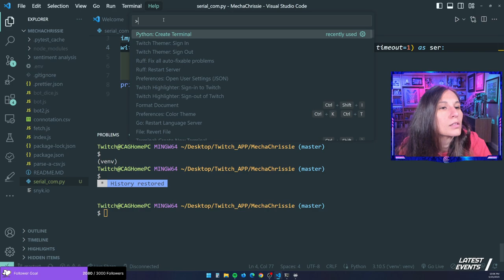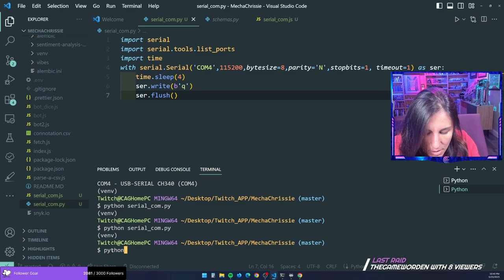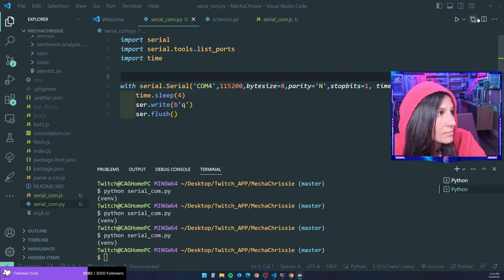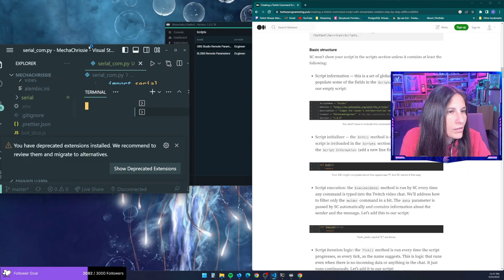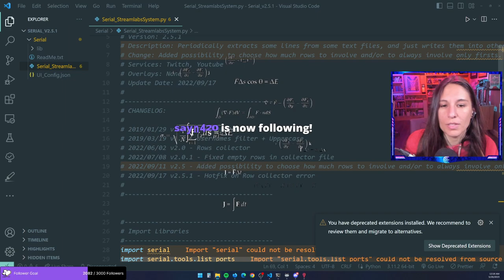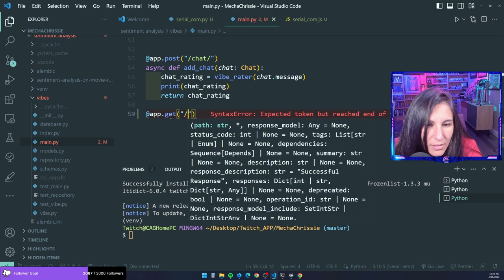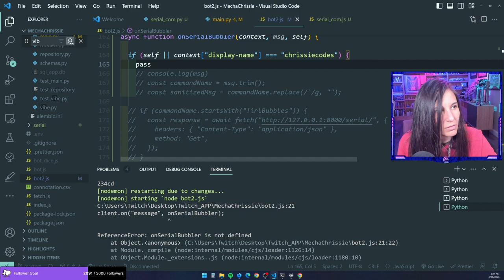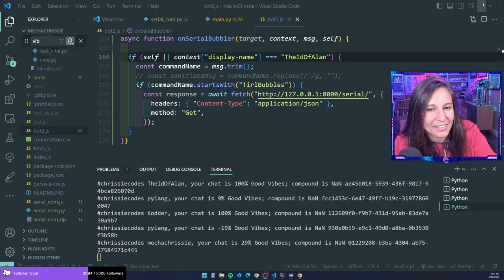Microcontrollers: The final chapter (?) | !song🕺| !commands 🖳 | !soapbox 🧼| cat cam